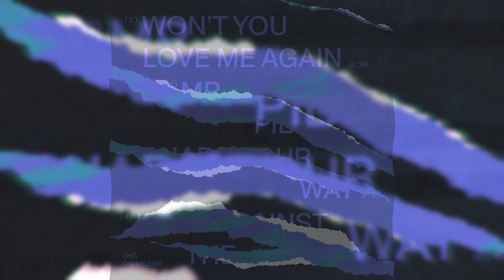Won't You Love Me Again?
Released - May 31st, 2024
Written by Patrick Froese
Recorded at Xsola Studios
Produced By Patrick Froese
Mixed by Patrick Froese
Mastered by Railtown Mastering
Artwork by Andrei Chacon

This song was written right after the release of my Doomed EP in 2022. I had this riff that I kept messing around with. I probably recorded it at least 6 different ways until it was sitting where I felt like it could groove while still carrying a sense of wistfulness. I thought the song would benefit from a collaboration so I asked Yema (an up and coming Edmonton Artist) to take a verse. The phrase “Won’t You Love Me Again” came to me through a couple instances of feeling really alone in late 2022. There was a major family fallout and a close friendship that ended: and it was all around the same time. This song explores a lot of my most negative feelings during the recording sessions in my basement.